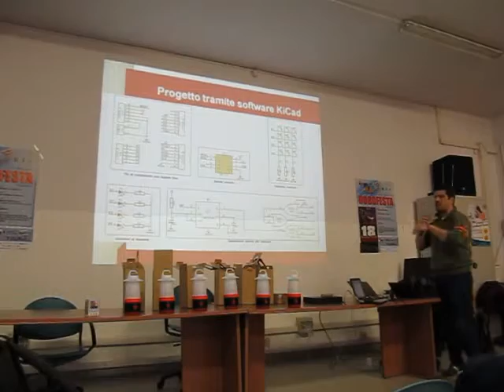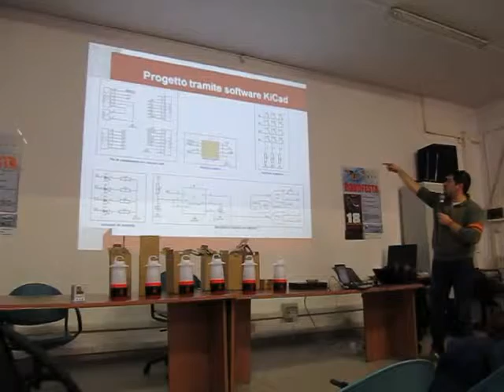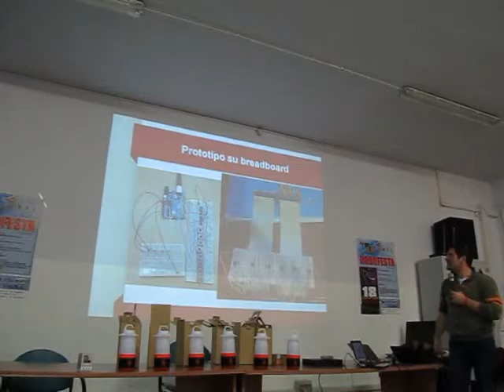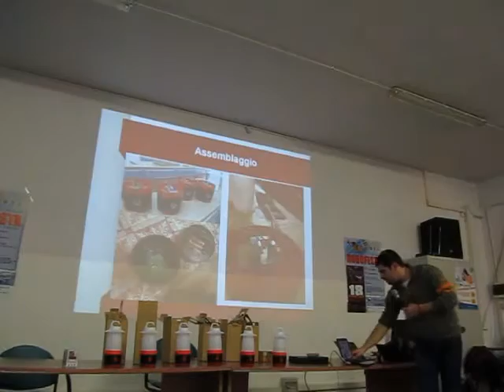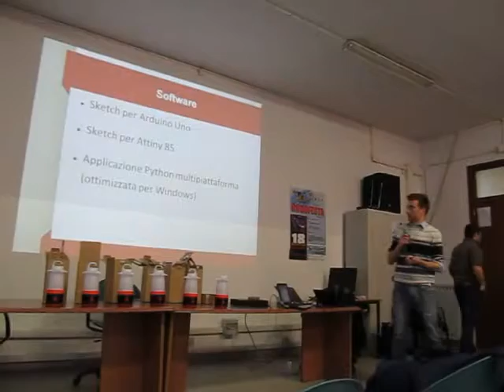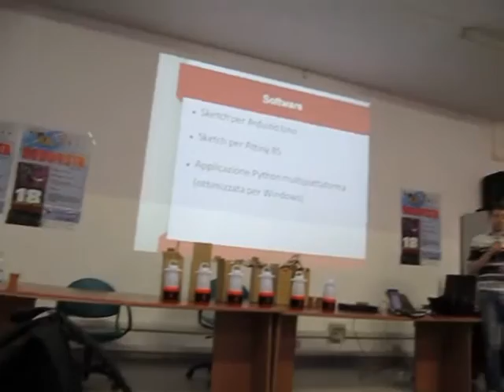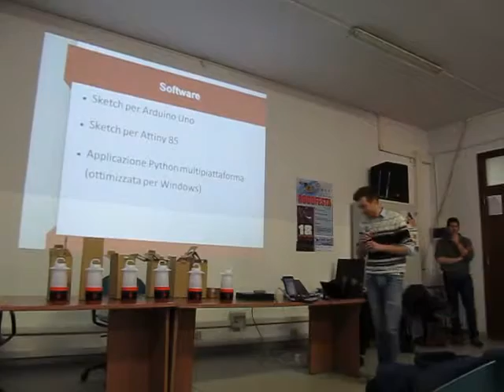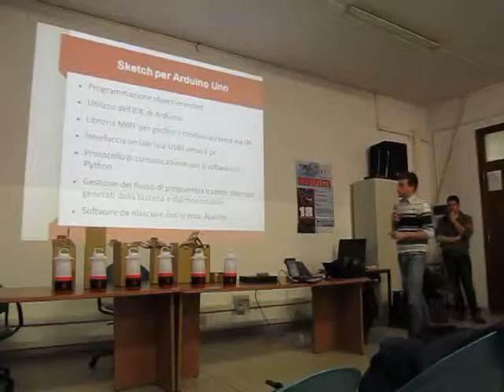Arduino Day 2014 a Pisa - SmashLux (2/3)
SmashLux - Allenarsi con luci programmabili wireless
basate su Arduino
Relatori: Daniele Faugiana e Leonardo Bartelloni